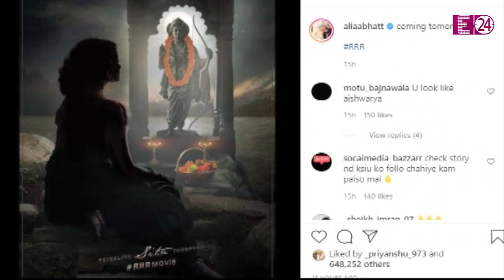ALIA BHATT का बर्थडे धमाका, रिलीज़ हुआ RRR फिल्म से सीता का लुक।